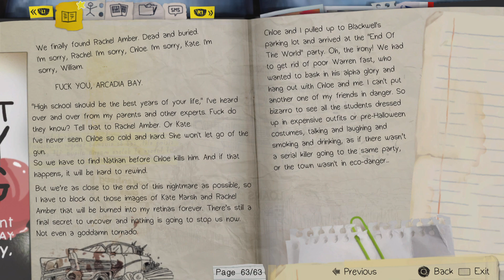Life is Strange Remastered Dark Room (EP 4) (No Commentary) Part 13